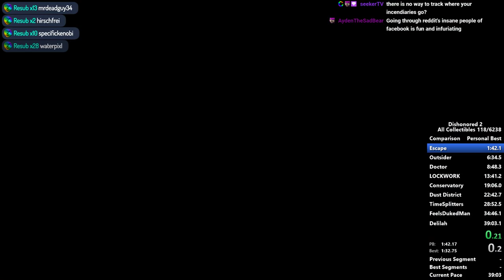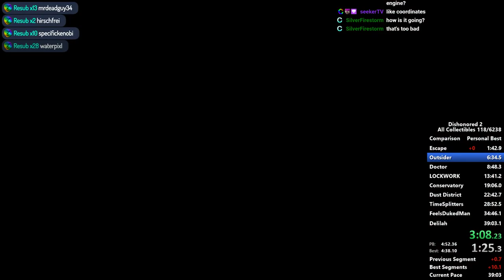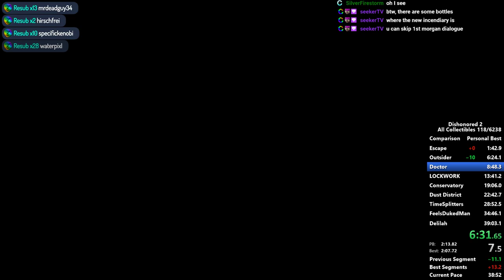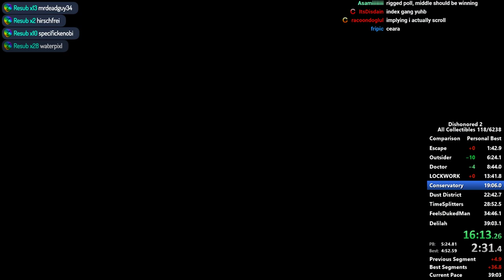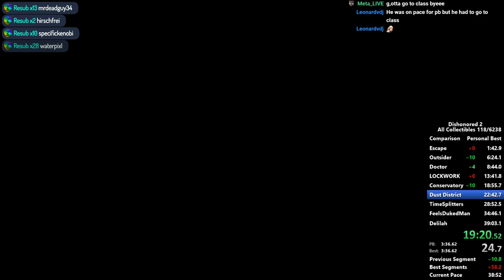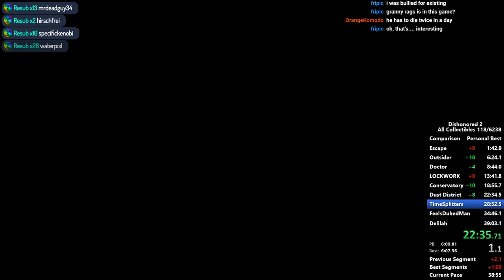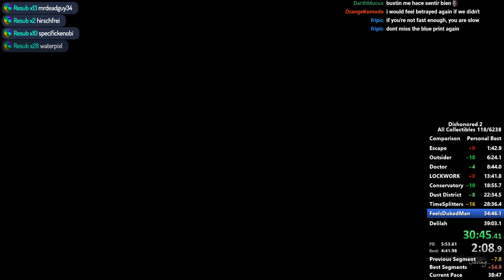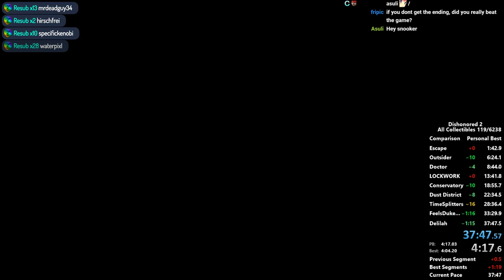Dishonored 2 - All Collectibles Corvo Speedrun 37:47 PB